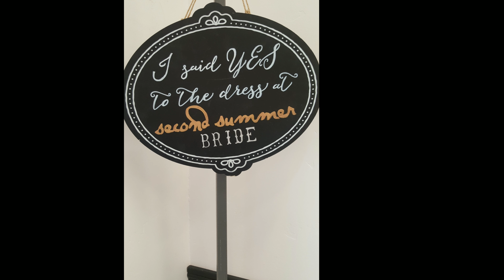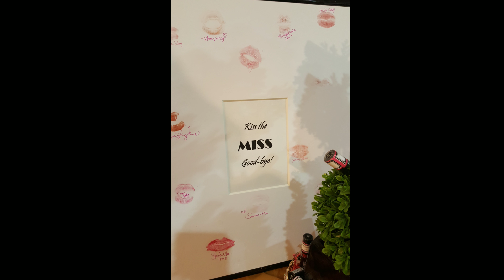Wedding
Naly's wedding 4/14/2018